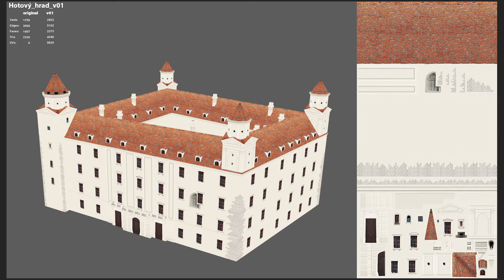hotovy_textury_4r_ZS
Autor: Hotový Tomáš